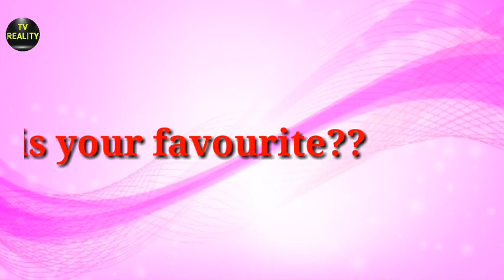Lockdown ki Anokhi Lovestory:Star cast of Lockdown ki lovestory||TV Reality||Sana Sayyad,Mohit Malik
new serial on Star Plus Lokdown ki Anokhi love story
new serial on Star Plus lockdown ki love story
Sana Sayyad new serial Lockdown ki love story
Mohit Malik new serial on lockdown ki love story
Star cast real name of lockdown ki love story
Star cast real name of Lokdown ki Anokhi love
New Serial
Star Plus Upcoming new serial
Upcoming serial lockdown ki love story
Upcoming serial lockdown ki anokhi love story
 Upcoming new serial

TV REALITY

TV REALITY

Star cast real name of lockdown ki anokhi love story

tv reality
thanks